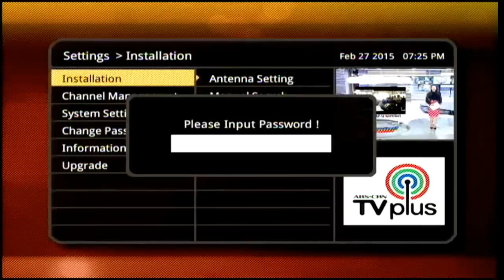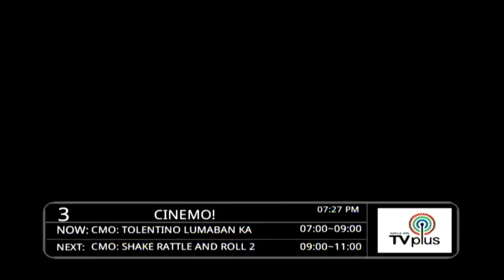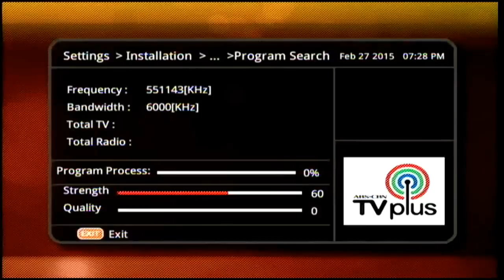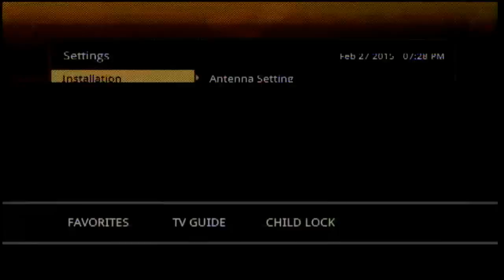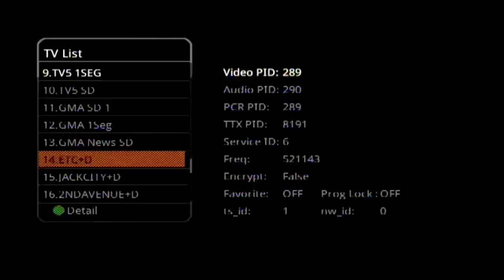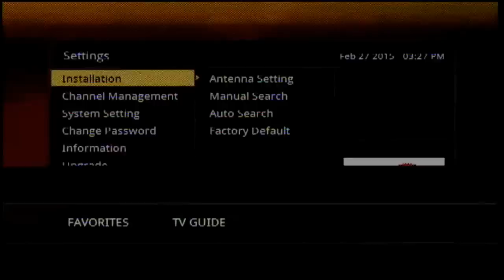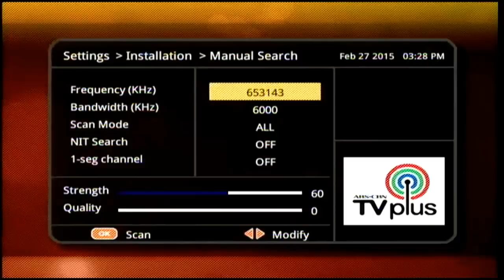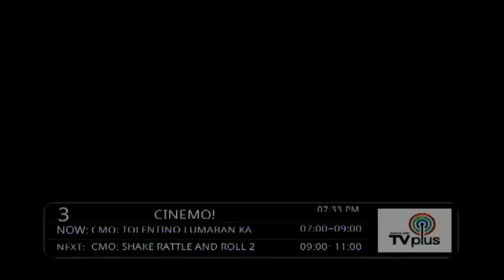ABS-CBN TVplus Manual Search Scan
Metro Manila (Mega Manila)

Frequency: 647.143MHz
ABS-CBN 2
ABS-CBN Sports+Action
Cinemo (Encrypted) Only available on TVplus
Yey (Encrypted) Only available on TVplus
Knowledge Channels (Encrypted) Only available on TVplus
DZMM Teleradyo (Encrypted) Only available on TVplus
ABS-CBN 1seg (for mobile 1seg built-in tuners)

Frequency: 677.143MHz
PTV SD1
PTV SD2
PTV SD3
PTV 1seg (for mobile 1seg built-in tuners)

Frequency: 551.143MHz
GMA SD 1
GMA 1Seg (for mobile 1seg built-in tuners)
GMA News SD

Frequency: 641.143MHz
TV5 SD2
TV5 1SEG (for mobile 1seg built-in tuners)
TV5 SD
AKSYON TV SD
TV5 SD3

Frequency: 695.143MHz
TV5 SD2
TV5 SD
AKSYON TV SD
TV5 SD3

Frequency: 521.143MHz
ETC
Jack City
2nd Avenue
HSN
BTV (Offline)

Frequency: 581.143MHz
Service HD
Service 1Seg (for mobile 1seg built-in tuners)
BEAM SD 1
BEAM SD 2
BEAM SD 3

Frequency: 617.143MHz
UNTV-1
UNTV-2
ADDTV
UNTV 1seg (for mobile 1seg built-in tuners)

Frequency: 653.143MHz
HOPE CH1 HD
HOPE CH2 HD
HOPE INTER SD

Frequency: 557.143MHz or 629.143MHz
SMNI HD
SMNI SD
Sonshine-TV ACQ
SMNI 1Seg (for mobile 1seg built-in tuners)

ABS-CBN - Central Luzon Frequency 533.143MHz
ABS-CBN - Cebu City Frequency 611.143MHz
ABS-CBN - Calabarzon 677.143MHz

"Factory Default Password 0000"